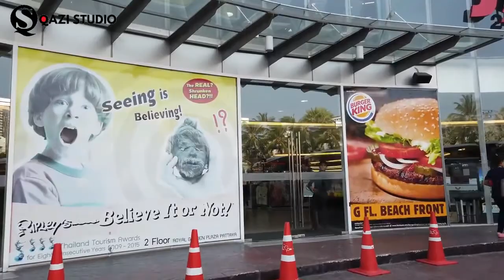Pattaya Walking Street ||| Thailand 🇹🇭- Songkran ||| Thailand Tourism ||| Qazi Studio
Songkran is the Thai New Year's national holiday. Songkran is on the 13 April every year, but the holiday period extends from 14 to 15 April. In 2018 the Thai cabinet extended the festival nationwide to five days, 12–16 April, to enable citizens to travel home for the holiday.

Cruise Ferry Phi Phi island during COVID 19 Empty streets, beautiful beaches Thailand Visit || Qazi Studio ||

2021 Dubai New Year Fireworks 2021 ~ (BURJ KHALIFA FIREWORKS 2021) DUBAI MALL | HAPPY NEW YEAR 2021

Episode 3 Izmir City Turkey II Qazi Studio, Bölüm 3 İzmir City Turkey II Qazi Studio

Episode 2 Izmir City Turkey II Qazi Studio, Bölüm 2 İzmir City Turkey II Qazi Studio

IZMIR TRIP CESME TRIP TURKEY I QAZI STUDIO  İZMİR GEZİSİ ÇEŞME GEZİSİ TÜRKİYE I QAZI STÜDYOSU